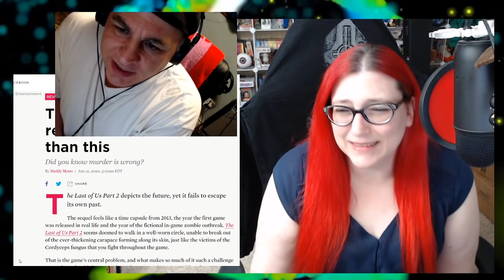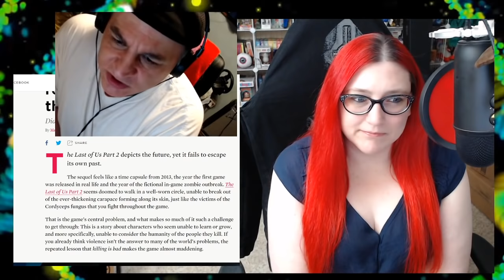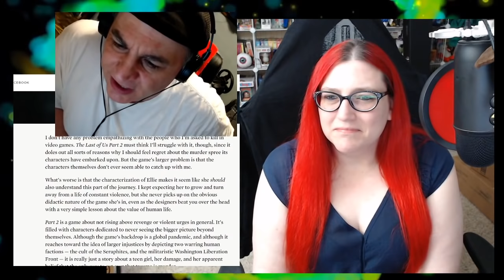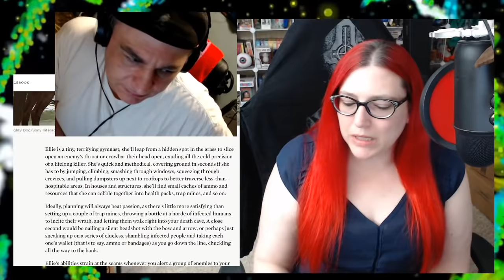Last of Us 2 - "Woke" Journos, You're Supposed To Love This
The Last of Us 2 reviews are coming in and they might shock you.